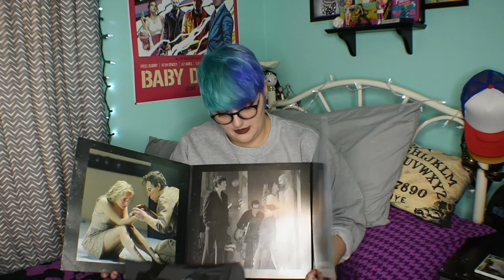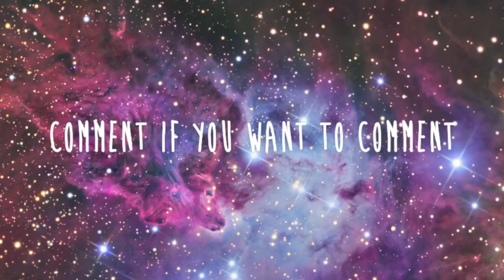What I Got For Christmas 2017!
Happy Holidays!!
Here's my annual what I got for Christmas video that I upload every year! I'm not trying to brag about any of my gifts, I just always love sharing and also seeing what people get for Christmas and want to share them with you guys!

Lonely Christmas- Scotty Sire (feat. Heath Hussar)